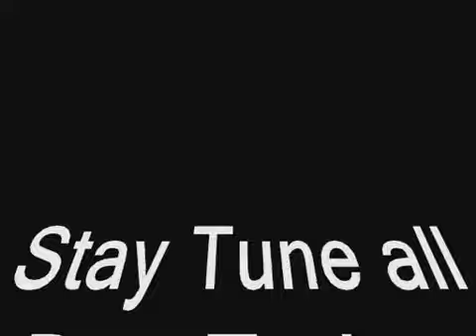Hurricane Gustav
Boyd video bloggin on Hurricane Gustav for the Next two days.  Maybe three.